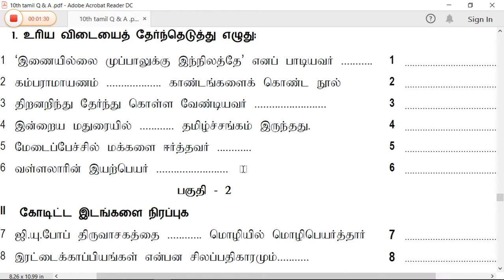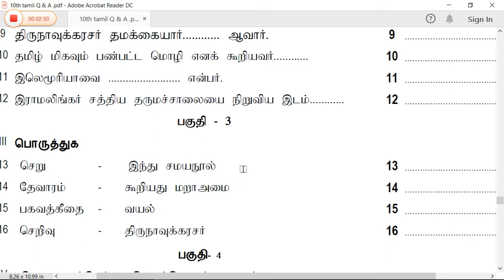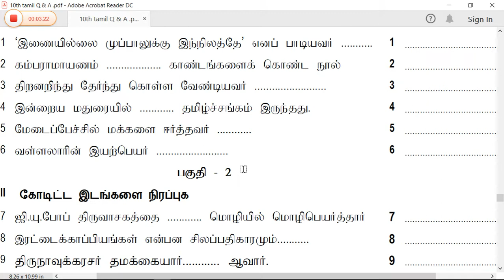10th Tamil book Test -2